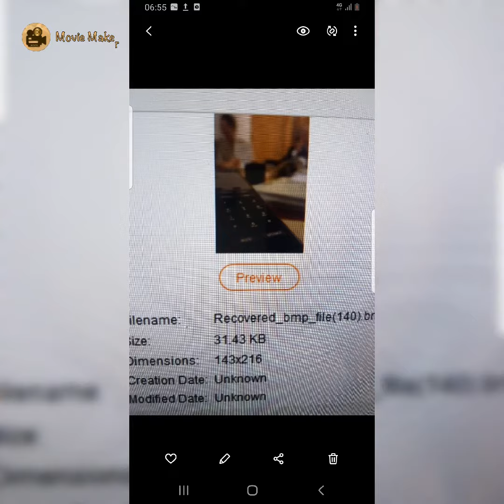28 February// 21 February//::=// ( DESCRIPTION ) (( PHRASE 4 SECTION )) SNEAKY SUB SCOTOR (X2)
//14 November 2023 // _N_AKY: E_R IN CA_E//

CIRCUMVENT
M_SPLA_EME_T

NO COOPERATION
CHRONOLOGICAL 2016 CIRVUMVENT

CHOREOGRAPHY  (SPATIAL DEVICE)
RADIO  ( MULTIPLE)
SERIAL CODE

PIC: 0.35
SPATIAL PLOT  %%%

## 16 July 2023 //B//VOIC_ _CCE_T// 15 July//_OSE B CONTRADICTION A !!! //  18 July // 25 October 2023 ((SOAK))

// ###7 May//E//X// R_PE_T // _OSP_T_L // M_NY F_RMS // RO_ER_ DOLL SNEAKY SELFIES ##OPTIC LOBE //

 ##20 June// CIRCUMVENT VIEW: _PGRA_E (NO COOPERATION)// _TA_//WALL M_NIT_R//_LTER S_CIAL LO_ATI_N ×2

SOCIAL LOCATION MM
ONE OF THEE NON EXISTENT IN ONES DESTI_Y

GRID

// ### 17 May (PRES_V_)  (_CHOITE // _KITA)  (_PT_C)  9 BALL G_ME  //PISSEL
( CITY
HUG
BOO
VIEW: _A_S_MI

PUB ( WEST LONDON )
UNDERTAKER

VIEW: SNATCH
           STRANGER

CIRCUMVENT
ASTRO_OG_ HOU_E

GOODMAYES 2016
CAR PARK
NO COOPERATION TO FUTU_ E PERSPE_TI_E

(SNEAKY OPTIC LOBE)
PHENOMENOLOGY
MY BOY BEEN TRAPPED THEY DONT LET HIM OUT

NON EXISTENT IN ONES DESTINY

SNEAKY MOOR TOWARDS:
MO_EL

CIRCUMVENT:
PIP
ON ONES DESTINY

2 February//PLATFO_M  (SNEAKY MOOR) IDENTITY (C_UNT_RP_RT)//CR_DE (SNEAKY DEVICE KEPT) // ((MODEL))

(SUB
PUT FORWARD: PAIRING)
JARGON TRADING)

TRANSLOCATE

ARTIFICIAL EYE
17 February// BANDWIDTH// VIEW: PUT FORWARD UP & DOWN SOCIAL LOCATION MM VIEW: CELLAR // 15 January

SNEAKY PUT FORWARD NO COOPERATION IN ONES DESTINY

SNEA_Y MOOR

26 February// THUMBNAILS// 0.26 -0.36  (SOCIAL LOCATION MM HOE STREET E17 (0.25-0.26) CREATE MUZZLE

IDOLTARY BUDDHISM STATUE  ( VIEW: FINANCE) %%%%

TABLE ( KAMAATII )

WALL X2
NOT EXISTENT IN ONES DESTINY

VIEW: RNA COVER UP

CYTOPLASM
GLUE
SPE_M

BLOOD
MARK ?

BEEF JERKEY
PEDESTAL (SUB TWO CIRCLE MINCLIP ) %%%%

SO_L
EGG

CABINET (MIMIC TELEVISION)
FREQEUNCY

SUPESEDE WORD
_UT_A
NO COOPERATION

STATION ( CLICK)  ( SNEAKY VIEW)
VIEW TOWARDS: VOICEBOX

MEDIUM BODY
APP ( SUB TWO CIRCLE MINICLIP )

SMELL

IDOLATRY ( MULTIPLE ) ?

CIRCUMVENT TOWARDS
ONE DIMENSIONAL COATING

5 February // HARPOON SCALP _RAV_YA_D S_E_LING //  SHIELD MOUTH //  WAGGING TAIL  //

JIPPO
CIRCUMVENT
CHRONOLOGICAL
OLD PEOPLE KICKED OUT

PUT FORWARD: DICTATE

AYUB HAMID
GRANDAD
PEWESHAR

NO COOPERATION

SNEAKY MOOR
FILE

RELEAM
AGE 13 PASSPORT  IDENTITY OF ONE

ENGLISH CLOTHES
ONE DIRECTION

PAST
GREE_ STR__T
NO COOPERATION

CHIMNEY
PROTEIN
IRONMONGER

CONTRADICTION
BACKWALKING

METAL
VIEW PIC: PERCH

(( 4 SECTIONS ))

17 February// BANDWIDTH// VIEW: PUT FORWARD UP & DOWN SOCIAL LOCATION MM VIEW: CELLAR // 15 January

24 February 2024 x2 // VIEW:  SUB//CAPSULE

SHOWER JUICE @@@
STONE SHOP

GREECE
BUILDING
CLOSED

DESTINY OPTIC LOBE

N (CIRCUMVENT MONKEY BEATS)
SNEAKY DEVICE

MACROROOM
GIFT SHOP
NON EXISTENT IN ONES DESTINY VIEW: INNOVATION

15 January // _L_STE_ // JIPPO    (( ROLL OVER )) "sequence chunk views" // 3 January 2024 // VIEW:  FILE KEPT//((SNEAKY MOOR CHRONOLOGICAL T_A_E//P_R_H_SE )) ! (( DESCRIPTION )) //

 18 January//PIC: 0.1 _HA_E // SNE_KY _OOR: _LA_G: STRIP (MM SO_IAL L_CA_ION )//

17 February// BANDWIDTH// VIEW: PUT FORWARD UP & DOWN SOCIAL LOCATION MM VIEW: CELLAR // 15 January-

1 November // VIEW: FI_ST DE_TH REC_RD_E IN U_  VI_U_   // 24 December ( DESCRIPTION )

14 February 24 // ; // WAVE A__ // LEBARA ((MOOR)) S_ULL S_ACE LA_D ((  FACE   ))

NON EXISTENT IN ONES SOCIAL LOCATION
WORKS IN 5 STAR ST JAMES STREET E17
_O_AN_A
PRINTED
JA_GON T_ADI_G

PUT FORWARD
METAPHYSICAL

(NON EXISTENT PUBIC HAIR )

(( FACE))

CHIP ON CHIP
ALGORITHMS
CYTOPLASM

PIGEON HOLE   (          )

ID
PLACEMENT

SKULL
LAND
SPACE

VIEW: ONE DIRECTION

SYNC
LAN_
M_MBR_A_E

( T
CRUDE
SNEAKY
MORII

CIRCUMVENT

TAPEWORM

17 February// BANDWIDTH// VIEW: PUT FORWARD UP & DOWN SOCIAL LOCATION MM VIEW: CELLAR // 15 January-

1 November 23 // VIEW: FI_ST DE_TH REC_RD_E IN U_  VI_U_   // 24 December 23 ( DESCRIPTION )

EASY TO FIT PAPER

 //30 December // PIC VIEW: 15 "L"LR // 30 December// ...

8 February// C__N_ERPA_T // 2 AVENUE E__ ((SIMILIAR NAME ))

17 February// WA_ER BU_ST // CROATIA BROTHER PLAISTOW
(SNATCH)

( DESCRIPTION )
ROUNDABOUT
DONKEY
_F_AN _ZI_
I_ MI_P_ACEM_NT

26 February
( DESCRIPTION )
( CHANNEL VIEW )

PIC VIEW:

WASTE

BURNT CHIRLII
WASTE  (COUNTERPART)

MULTIPLE
CONTRADICTION
PLACEMENT AND MISPLACEMENT
SKULL

CINEMA
_E_BR_NE X2

BILAL ISHAQ (KARACHI)

29 February// D_V_L_P_ENT" N_N EX_STENT IN ONES DE_T_N_ //

(( SHIFT TO non existent in ones des_iny
LOCATION

Pixel
Front
Back

SHA_OW R_GI_TRY LLR
VIEW PUT FORWARD: _OTH_R BRA_N
SMELL
27 February 20 // 24 December// 27 February
( DESCRIPTION)

27 February// 24 December 23  // 27 February 2024

WARDROBE
SKELTON

EYE VIEW
_ERRI_ST SER_ER